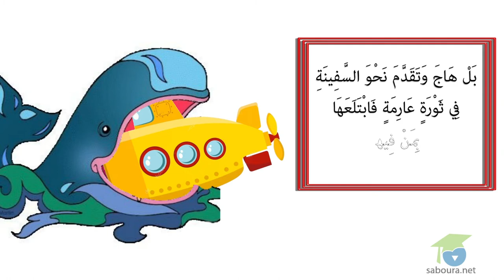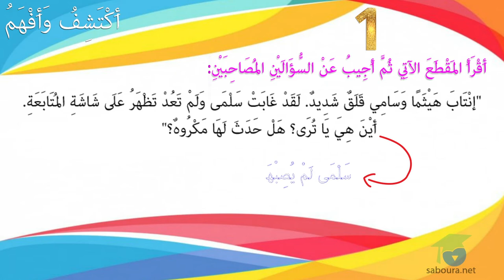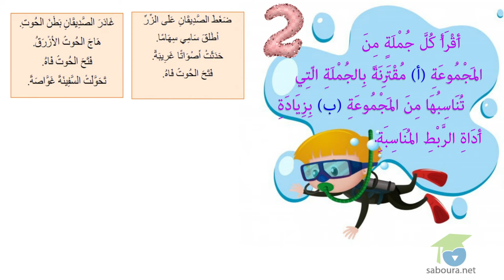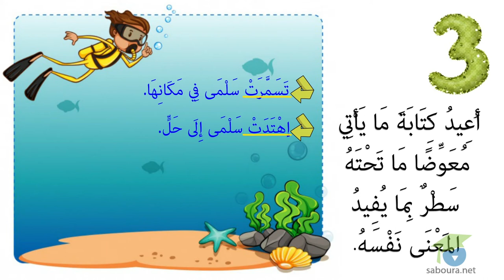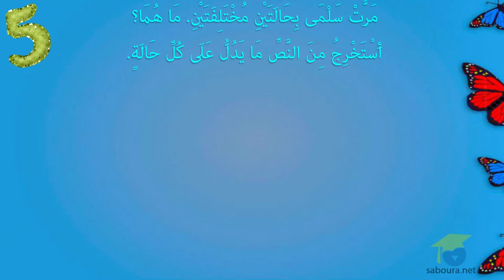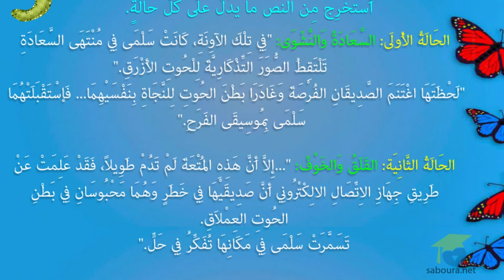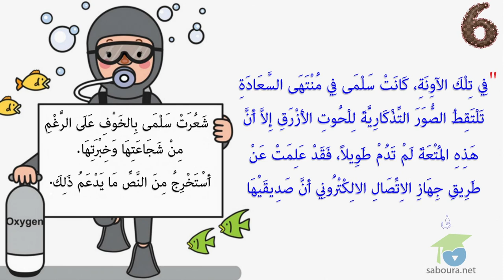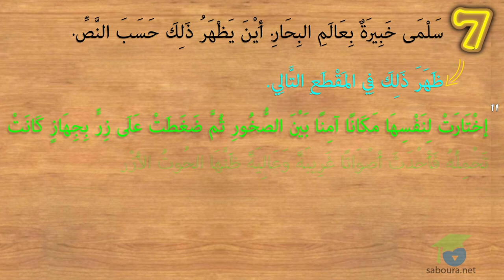فِي أَعْمَاقِ البَحْرِ2